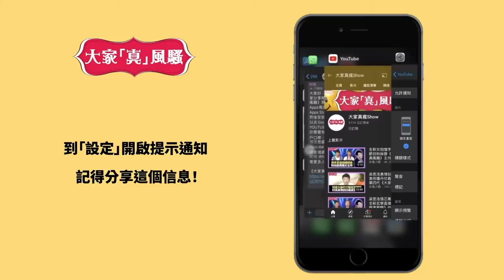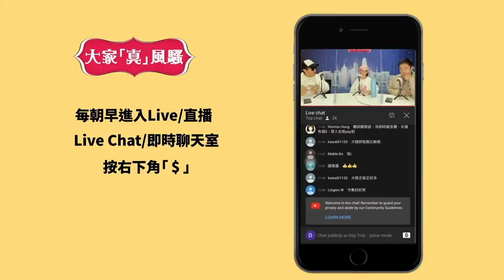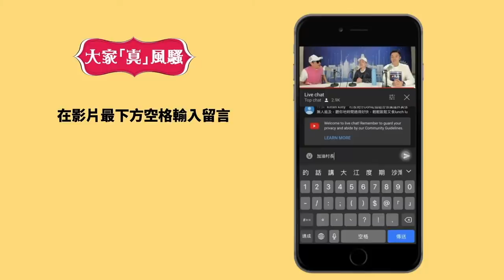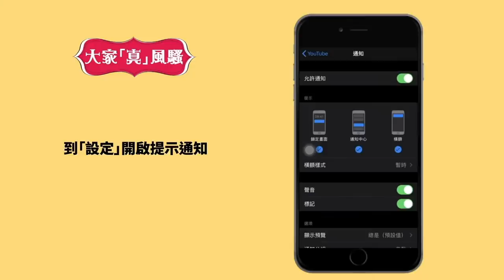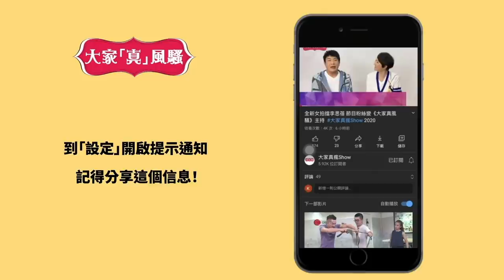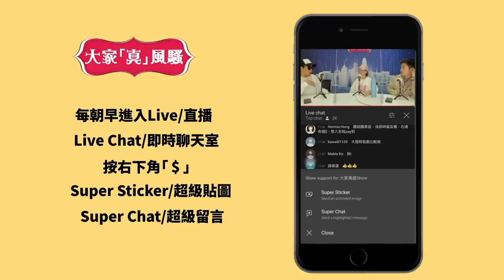周星馳麗的呼聲初出鏡 章小蕙被鬧淫賤冇工請 - LIVE 大家真瘋Show 20210104 梁思浩 苑瓊丹 李思蓓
《大家真風騷》開咗新大家真瘋Show YouTube 頻道，需要大家支持！撳入面條連結，之後撳一下訂閱掣同鐘仔（唔會錯過任何一條片），就可以免費收睇節目啦。

為感謝各位粉絲多年支持，首階段全部人免費任睇所有內容。記得支持！

仲有仲有，記得分享堆呢條 WhatsApp 訊息畀其他老友！等更多人可以感受村長嘅正能量 😀💪

《大家真風騷》播出時間：逢星期一至五，早上10點至12點
節目長度：2小時

《玄學真風騷 》播出時間：逢星期二，晚上10點至11點半
節目長度：1.5小時